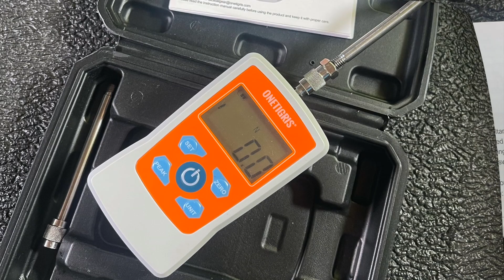OneTigris Digital Trigger Pull Gauges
Hello everyone, welcome to OneTigris Tactical, This video reposted from @CalebDowning , shows you our Digital Trigger Pull Gauges

For US

| More Accurate and Precise - The trigger pull weight is related to the accuracy of your shots. More than 3000 hours of testing the OneTigris digital trigger pull gauges to ensure its accurate measurement capabilities. Notice: when working with guns, ensure your firearm is unloaded.
| Digital are Easier to Use - Unlike mechanical, digital is easier to read on displays since the weight will flash on the LCD display. and more convenient for shooters that save time and effort in using it. It is also not limited to 10 pounds compared to mechanical gauges with springs.
| Multiple Compatibility - It would be beneficial to get this trigger gauge pull for gun that would work on most rifles or guns. Note: it is better to check if the trigger gauge is compatible with the gun you plan to use.
| Compact & Durability - This trigger pull weight gauge is lighter in weight and is smaller compared to mechanical gauges; Getting a gauge for your gun that is built to last will save you money since it is somehow costly.
|  Portability & Safe-Keeping - Equipped with a portable hard case for safe-keeping, This electronic force gauge would be easier for a shooter to carry it in the range or outdoors.

FOLLOW  @OneTigris Tactical